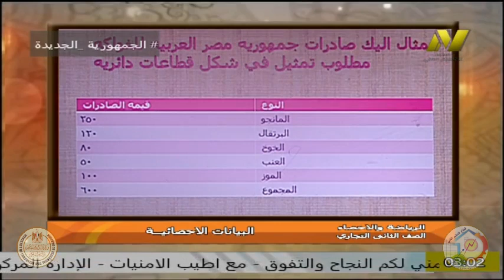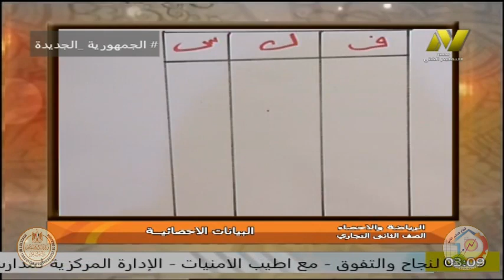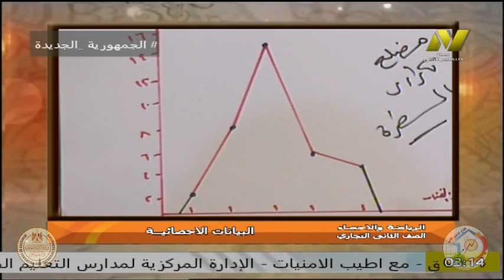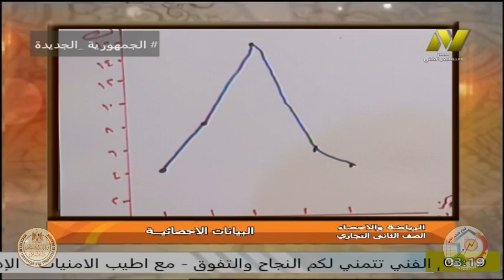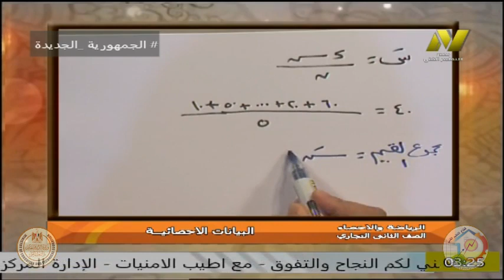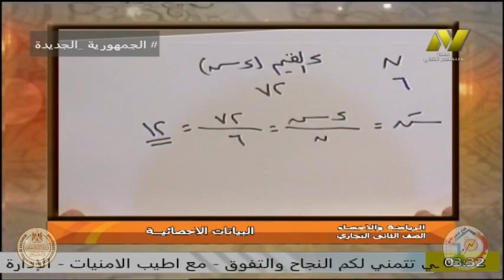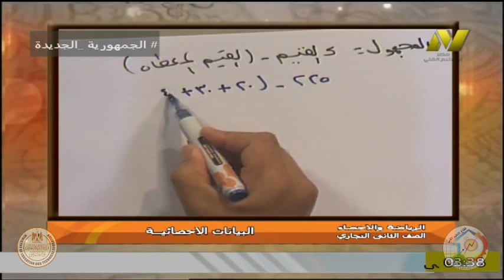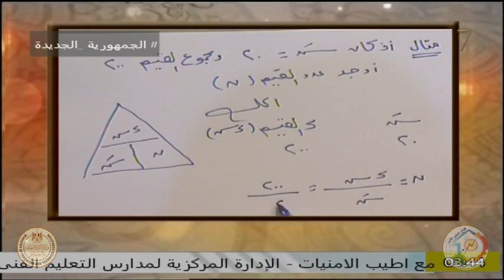الصف الثانى تجارى - الاحصاء - العرض البيانى للبيانات الاحصائية - ا عادل حمدى